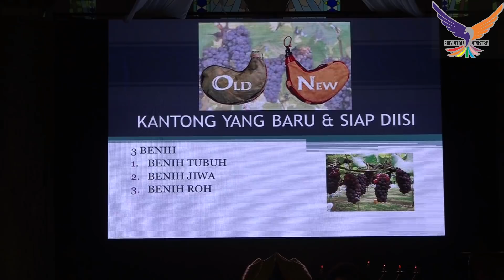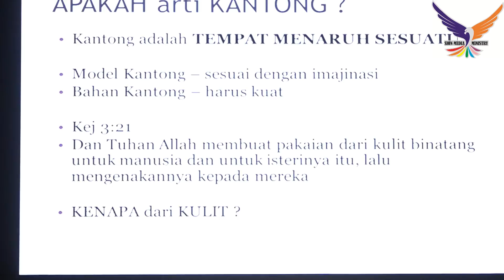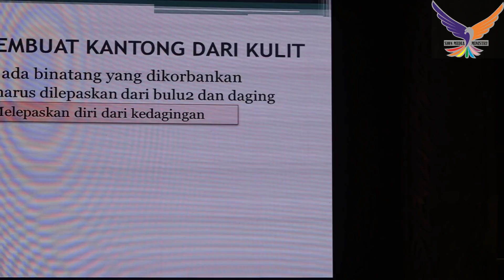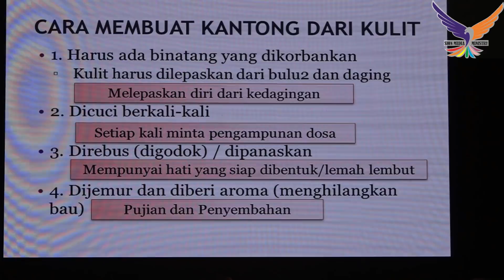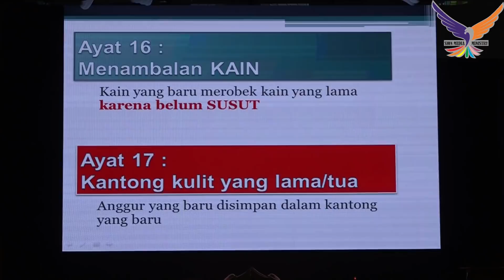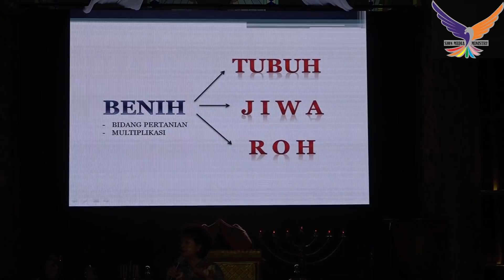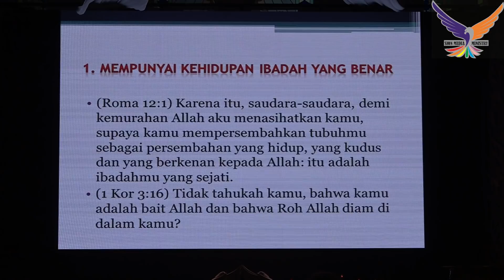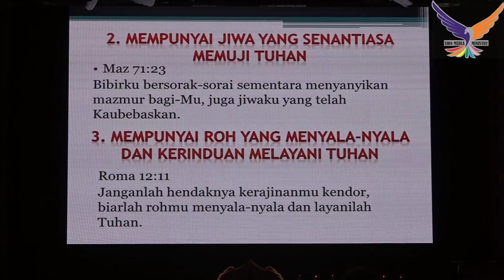Pdt. Nany Susanty - Kantong yang baru dan siap diisi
Praise & Worship 24 Jam, Mei 2018